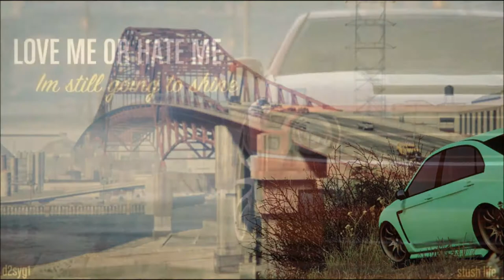Stush Life Crew: Stushology (4 Years In The Game)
4 years of events, crew battles, crew meets, snapmatics, great laughs & fun times! Thanks to everyone for their support. Much love to all Stush Life Crew, StushClan & Stush Gaming members! Thanks to JazRone & Mattinho & STRR Crew for the additional footage from our meet.